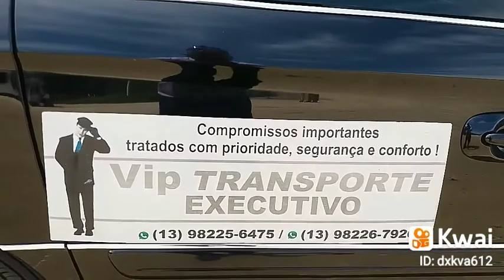Luxury Transpotation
Transporte Executivo
⭐Elite 25horas⭐
 há mais de 20 anos
Carros SUV de luxo 7 lugares.
Táxi limousine
Trabalhamos com viagens pré agendada